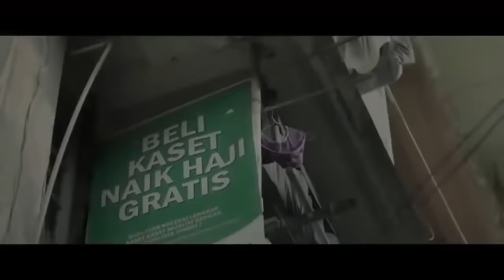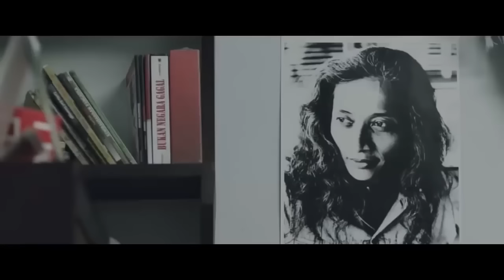Jakarta Undercover (Full Movie)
Merupakan film drama Indonesia yang dirilis pada 23 Februari 2017 dan disutradarai oleh Fajar Nugros. Seperti halnya film Jakarta Undercover yang dirilis 2007 silam, film ini juga diangkat dari buku karya Moammar Emka. Film yang menceritakan tentang dunia malam di ibukota ini dibintangi oleh Oka Antara, Baim Wong, Tiara Eve, Ganindra Bimo, Tio Pakusadewo, dan sederet nama-nama besar lainnya.